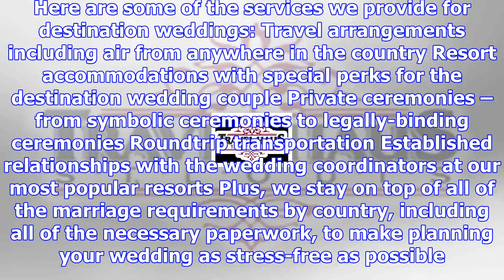Travel haus of st louis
ProfileReviewsPhotosEmail Us SundayClosed Monday8:30 am - 6:00 pm Tuesday8:30 am - 6:00 pm Wednesday...